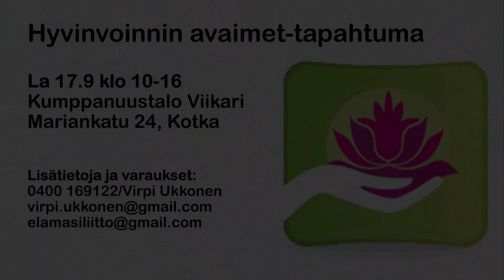Hyvinvoinnin avaimet tapahtumassa mukana puheäänenvalmentaja, esiintymiskouluttaja MikaTepsa.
Pirkka- miehenä ja Pola-Ivankana tunnettu,
puheäänenvalmentaja, esiintymiskouluttaja Mika Tepsa.
Hänen luentonsa aiheena: ”Ole oman elämäsi tähti”